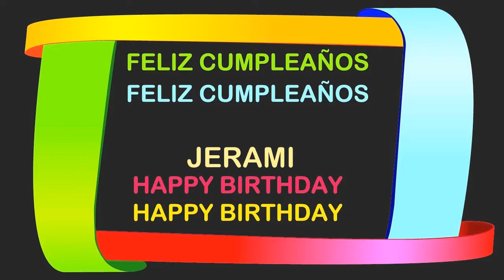Jerami Birthday Postcards & Postales - Happy Birthday